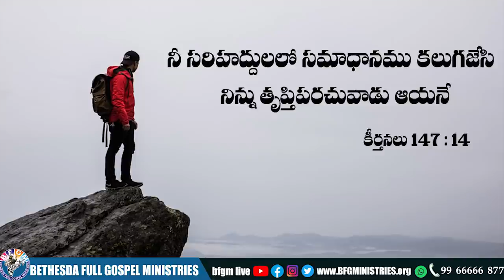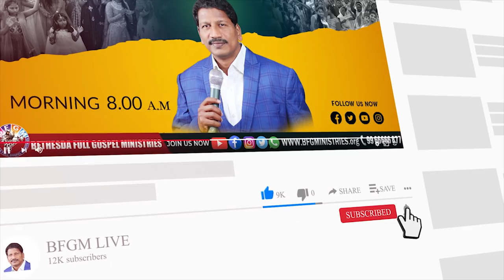Today's promise 14.04.2022 | BFGM LIVE